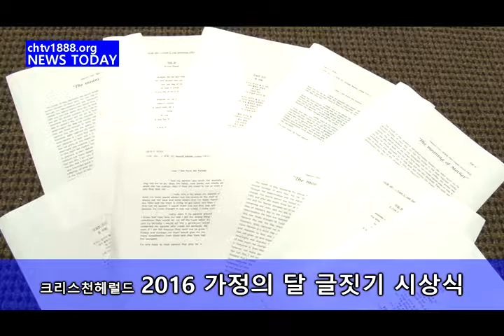News Today "크리스천헤럴드 2016 가정의 달 글짓기 대회 시상식" chtv1888.org